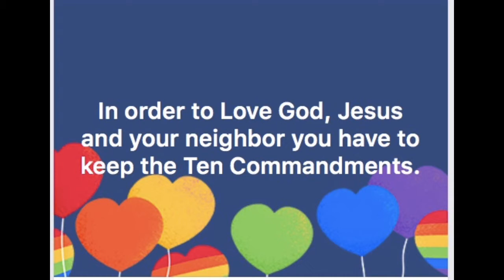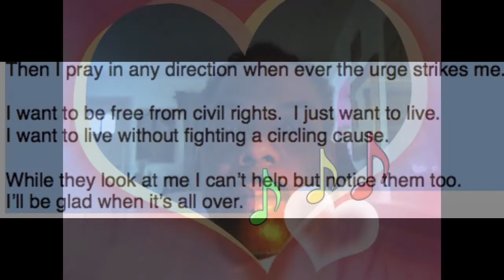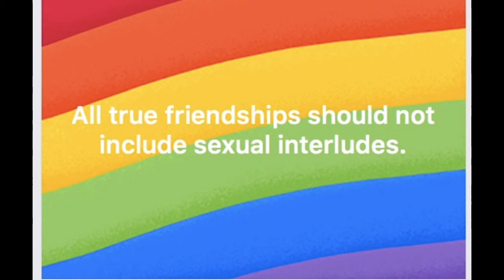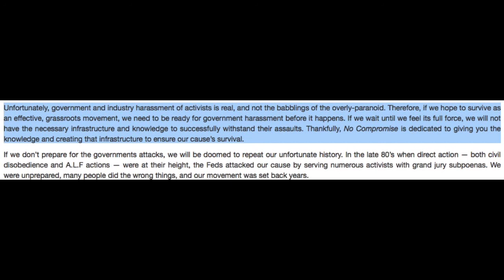bass in your face